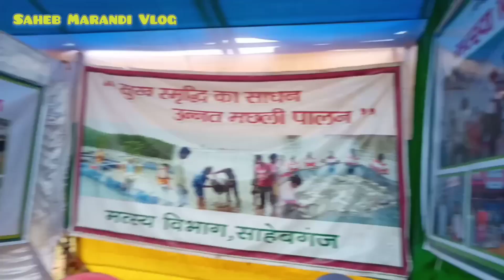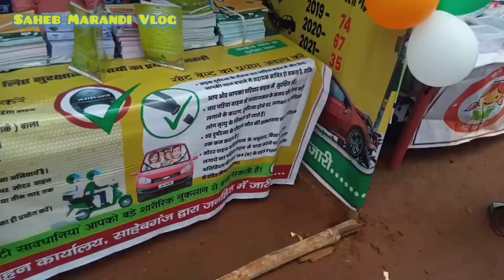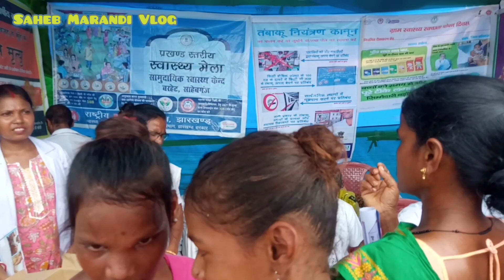Bhognadhi Barhet Sahibganj Jharkhand 816102 episode no4 new Santhali traditional culture video 2024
Bhognadhi Barhet Sahibganj Jharkhand 816102 episode no4 new Santhali traditional culture video 2023